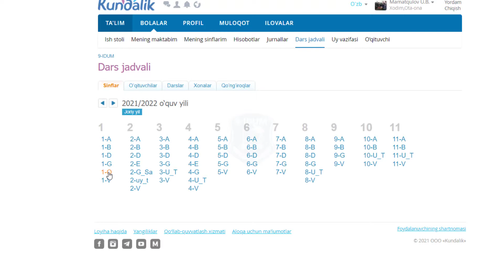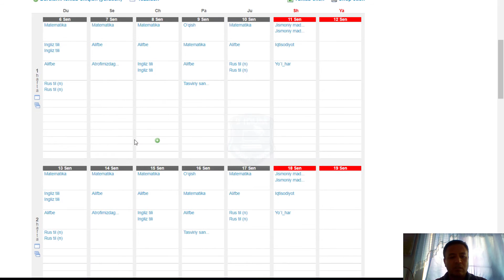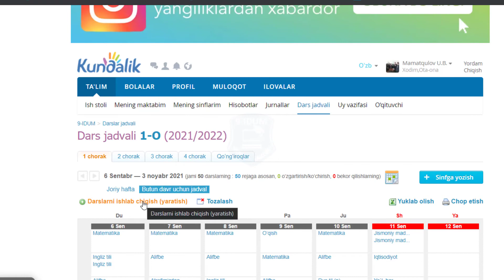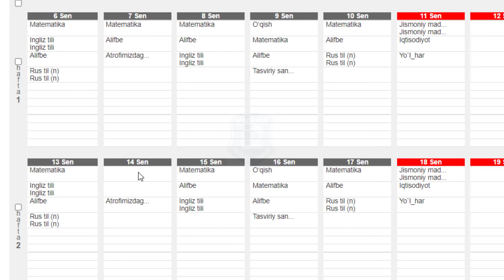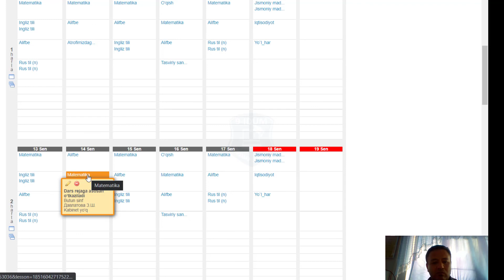12 qism Dars jadvalini boshqarish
Dars jadvalidagi xatoliklarni qanday to`g`rilash mumkin?
Bu savolga javobni ushbu videoda topasiz:..